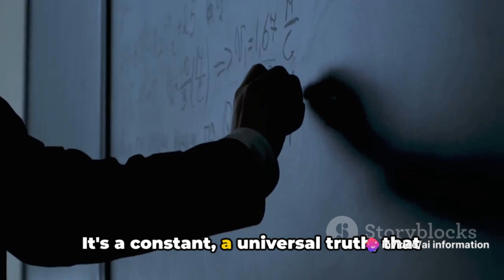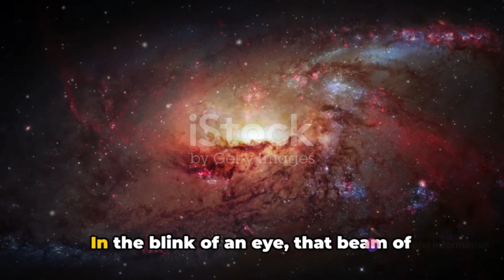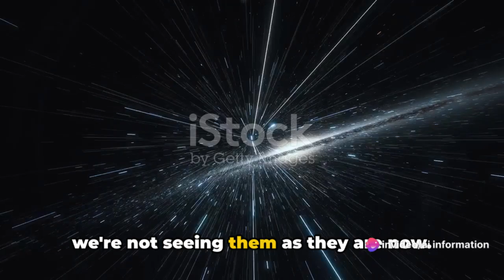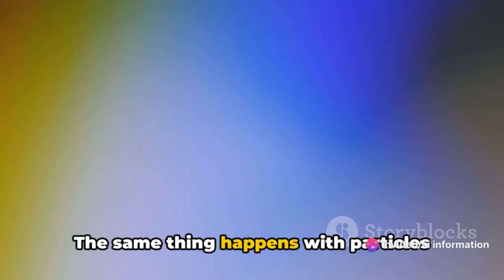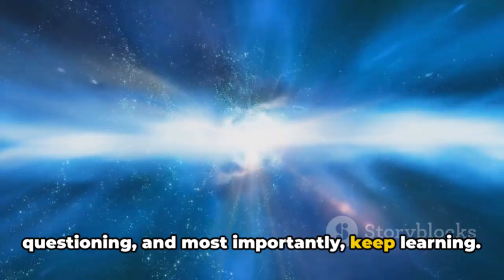Speed limit of universe | Light Speed | top speed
In this captivating video, join us as we dive into the mind-boggling realm of light speed - one of the most mind-bending concepts in science! Prepare to have your mind blown as we unravel the mysteries behind this incredible phenomenon. We'll take you on a journey through the fascinating world of physics and delve into the implications of traveling at the speed of light. So grab your popcorn and get ready to embark on an enlightening adventure!

OUTLINE:

00:00:00 A Mystery Unveiled
00:00:55 How Fast is the Speed of Light?
00:02:35 Why Can't Anything Go Faster?